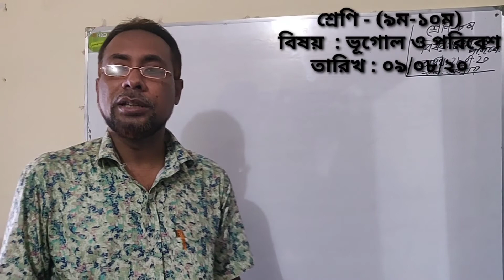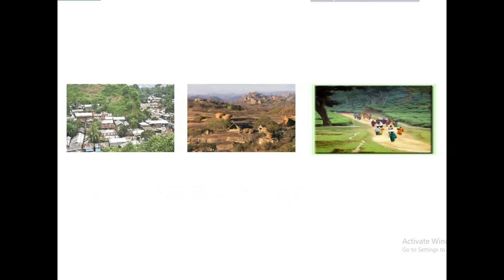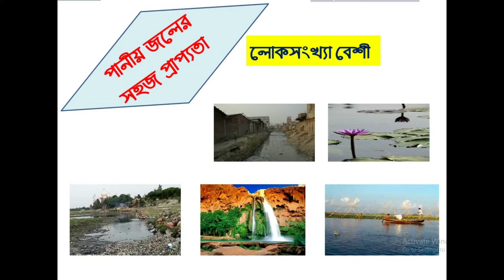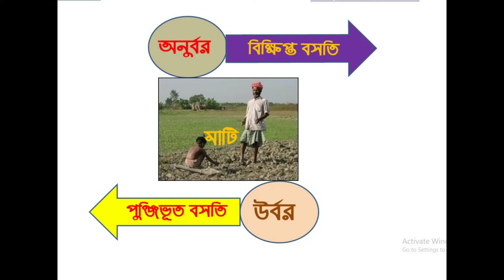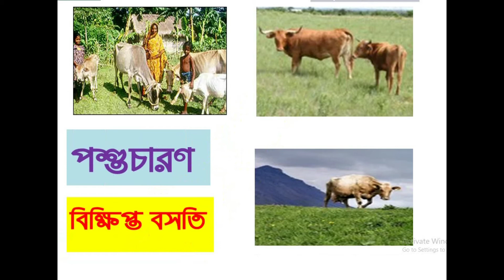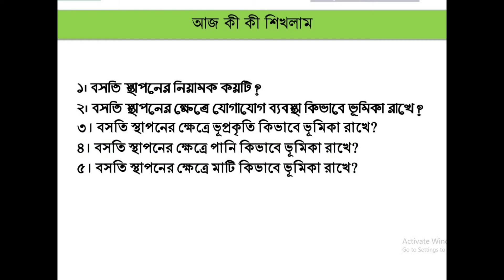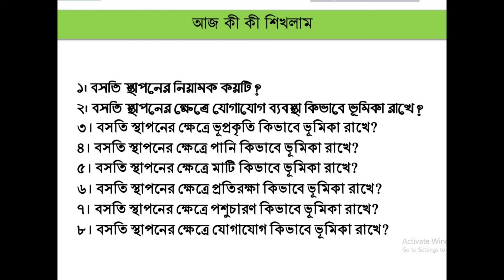ss.net.tv Geography Class